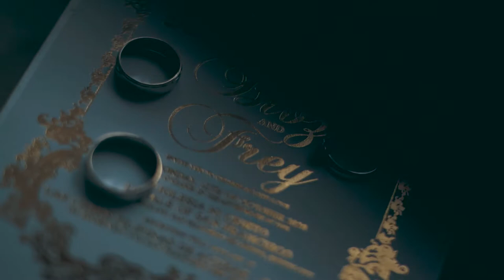Bibs and Frey Save The Date (SDE)